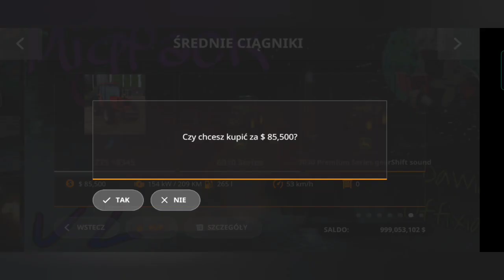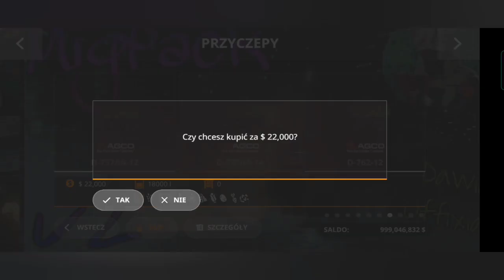fs20 giants vs moders (old video, possible missing link - check on discord) (toplu link)